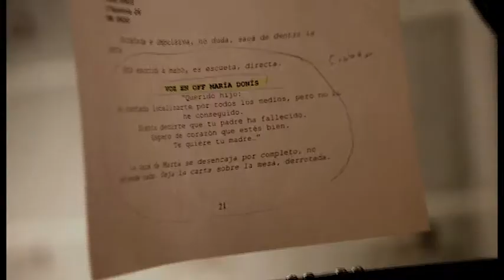Reverso: "La casa de madre..." -Dia 4 Abril-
Dia 4 Abril con Elena Ballesteros